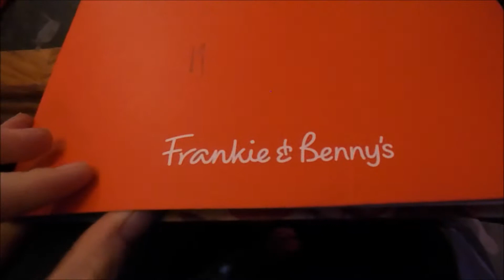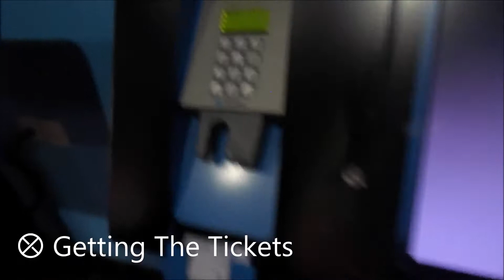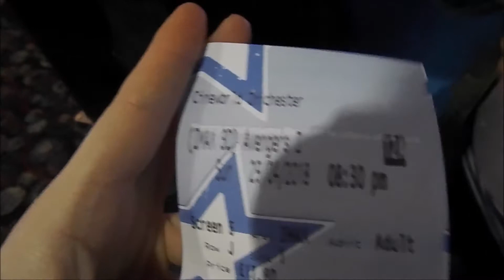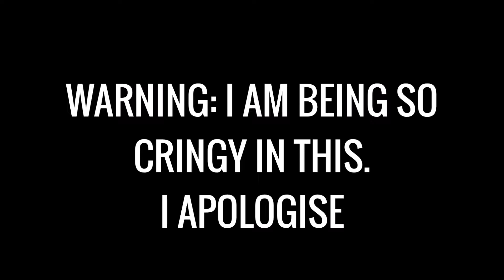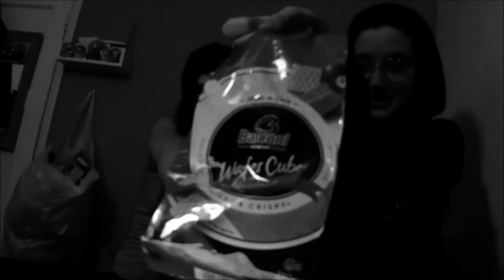I Saw MARVEL: Infinity War!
Such A Great Movie. Definitely Go And Watch It.

If You See This... Comment "Oh My God, You Did What?"

Twitter: @Emily_Wells1999 + Instagram: @emilygrace_wells
Musical.ly: @emilywells18